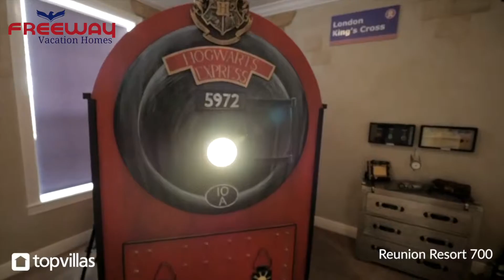Rent the perfect house for your family | Freeway Vacation Homes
Freeway Vacation Homes